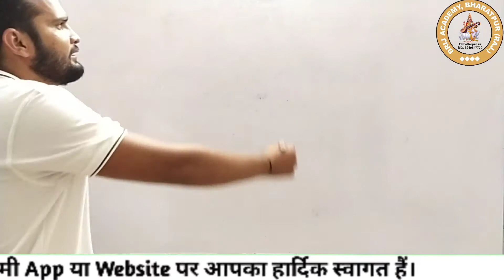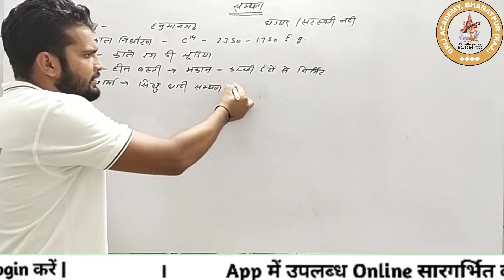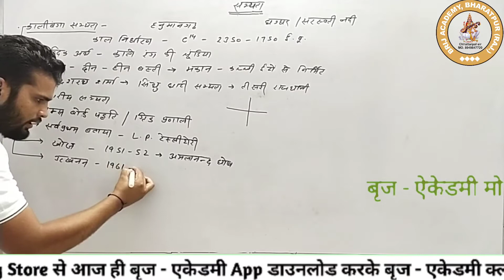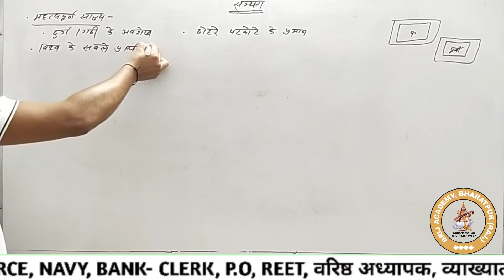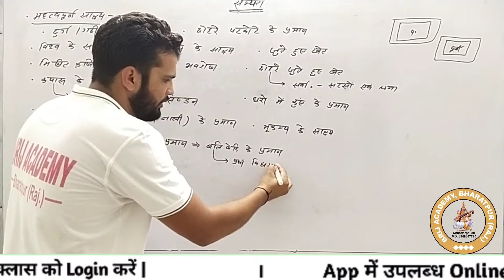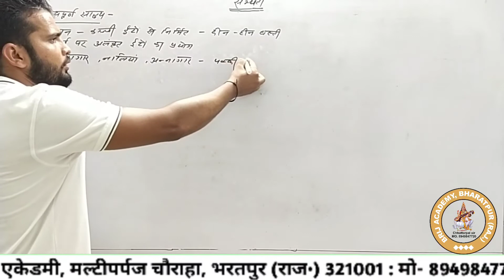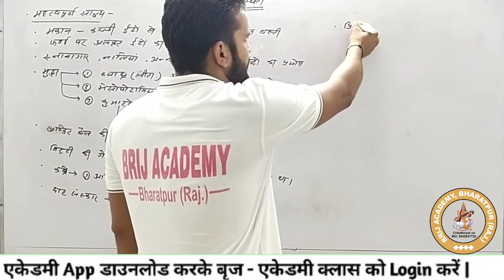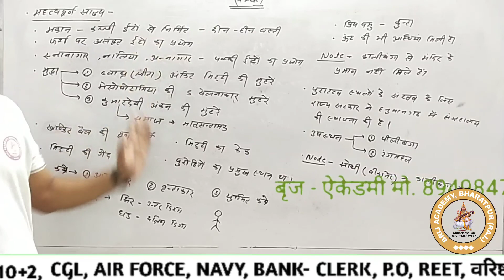TOPIC सभ्यतायें Part - 1 Rajasthan History BY BALRAM SIR |BRIJ ACADEMY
WELCOME IN BRIJ ACADEMY DIGITAL PLATEFORM

DOWNLOAD BRIJ ACADEMY APP

FOUNDER & CEO: -  MR. CHHATTARPAL  SIR
ALSO VISIT  BRIJ ACADAMY WEBSITE

MORE ABOUT BRIJ ACADEMY :-
Brij Academy मात्र एक यूट्यूब चैनल ही नहीं बल्कि एक शिक्षा संस्थान है | यहाँ पर आपको सभी सरकारी परीक्षाओ की तैयारी एक उचित तरीके से कराई जाती है और अध्ययन सामग्री भी प्रदान की जाती है. यहाँ पर सभी परीक्षाओ के लिए 24 घंटे लाइव क्लासेज चलती है और विद्यार्थियों के डाउट को भी हल किया जाता है|. हजारों विद्यार्थियों ने Brij Academy से तैयारी करके अपने सरकारी नौकरी के सपने को पूरा किया है। यह चैनल बहुत की विश्वसनीय और शिक्षा के क्षेत्र में बहुत तेजी से बढ़ने वाला चैनल है क्यूंकि यहाँ परीक्षा के स्तर के अनुसार ही पढ़ाया जाता है | इस चैनल के सभी अध्यापक विद्यार्थियों के सपने को पूरा करने केलिए सदैव तत्पर रहते हैं|